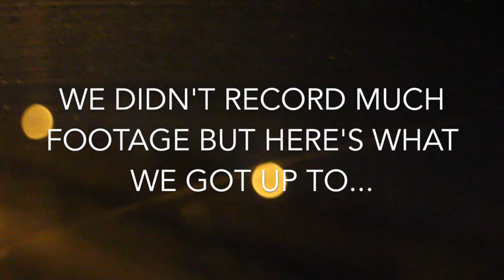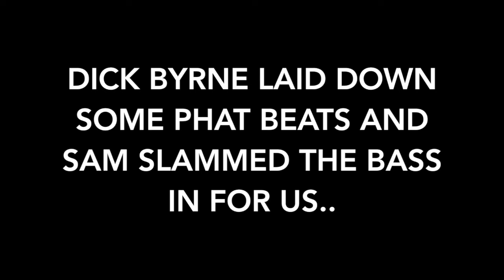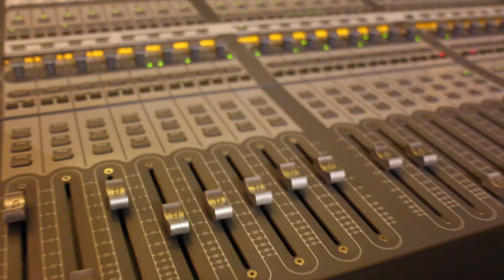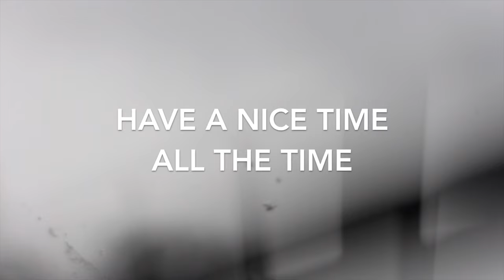Pillow / Chester Drawers Recording Diary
We went to Manchester to meet up Bob Cooper to record 2 new songs. This is our video diary from the trip.

and on Google Play, Deezer, Tidal, and more.